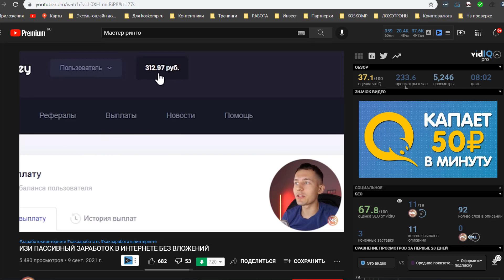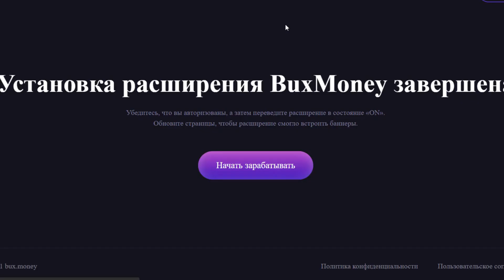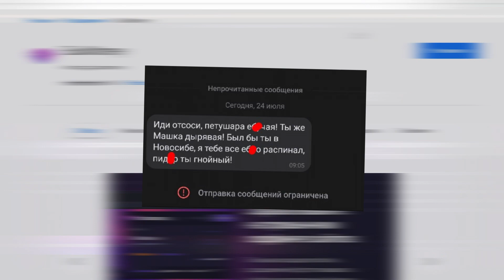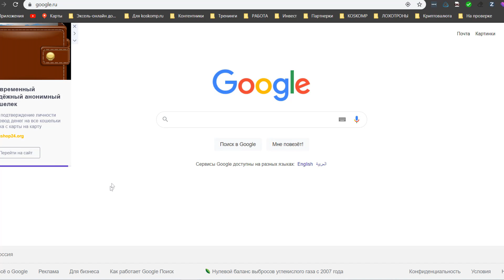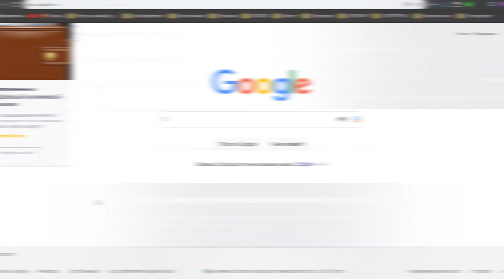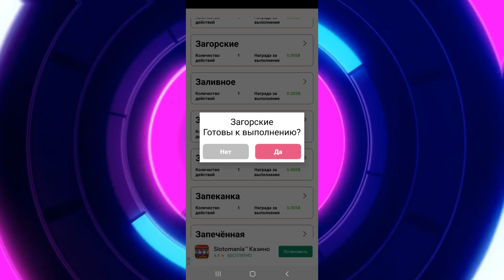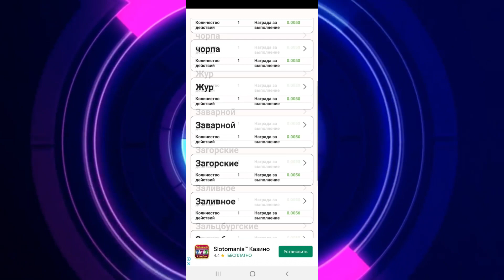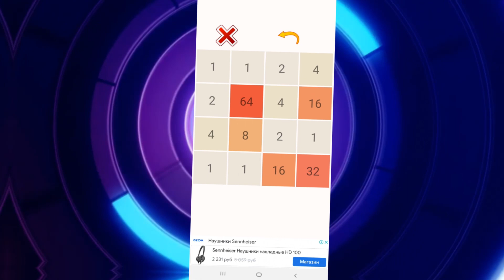XIWIX: Заработок на шагах - Гуляй и зарабатывай / 160 рублей в день на пассиве: развод или нет?